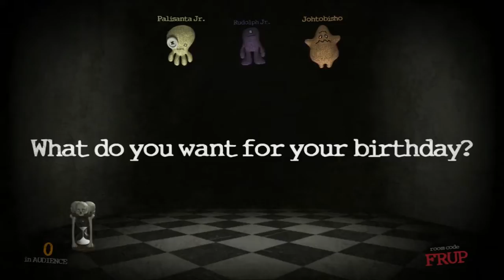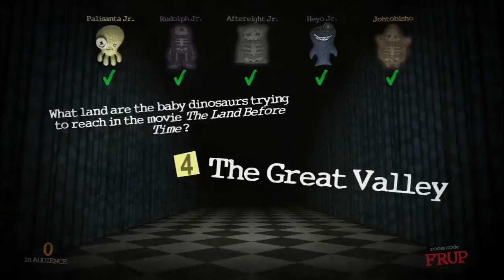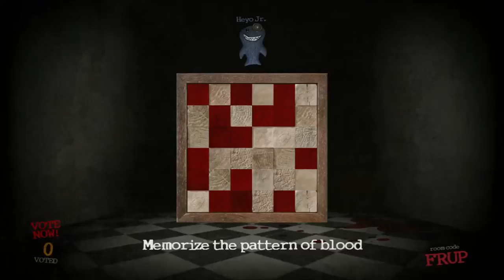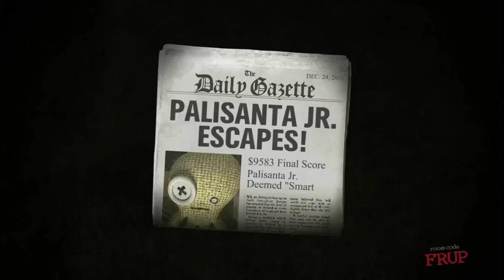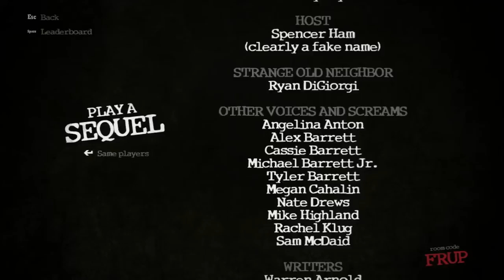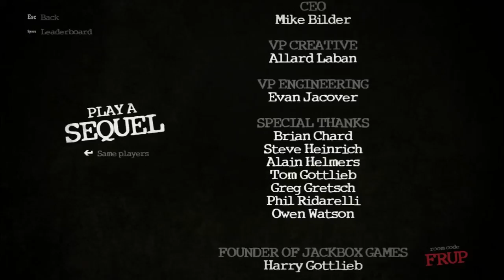Jackmas Eve 11 - Trivia Murder Death Party (Round 2)